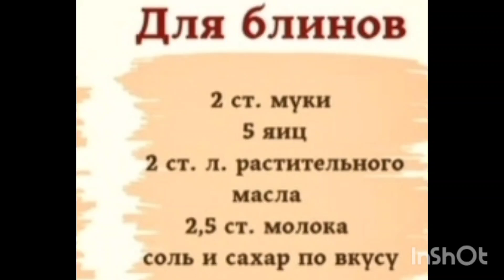Тесто для Блинов